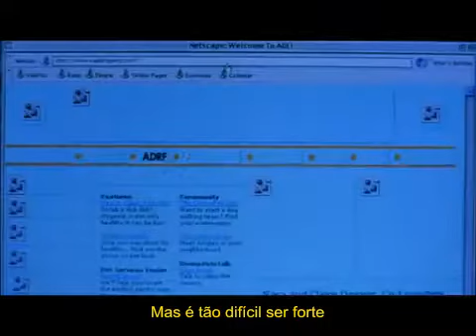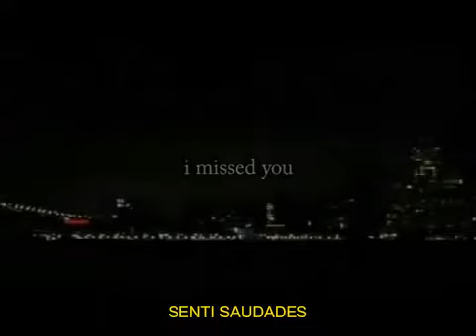Laura Pausini It´s Not Goodbye Traducao YouTube